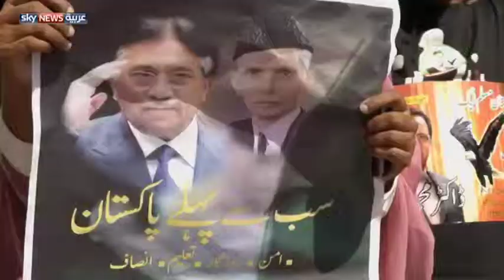حظوظ ضعيفة لمشرف في الانتخابات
تواصل محاكم باكستانية، النظر في العديد من القضايا التي تورط فيها الرئيس الباكستاني السابق برويز مشرف. ورغم ذلك يصر حزبه، المسمى الرابطة الإسلامية لكل باكستان، على خوض الانتخابات المقبلة. لمشاهدة المزيد، يرجى زيارة صفحة الفيديو على الموقع الإلكتروني لسكاي نيوز عربية من خلال الضغط على الرابط التالي: